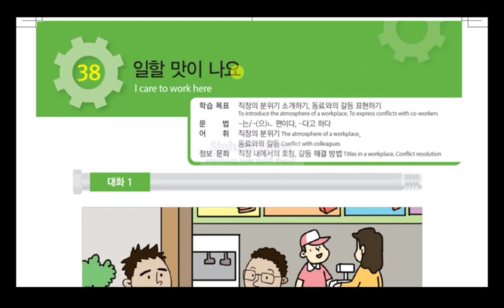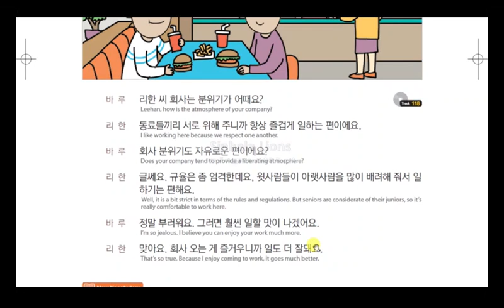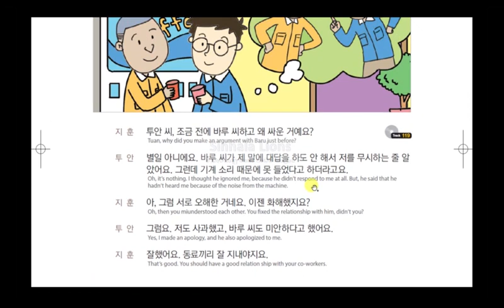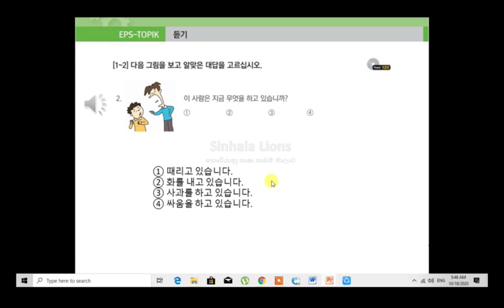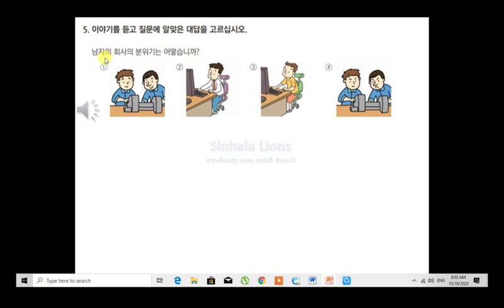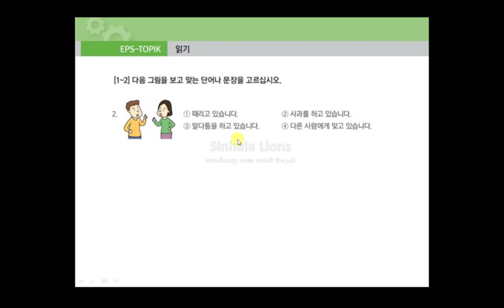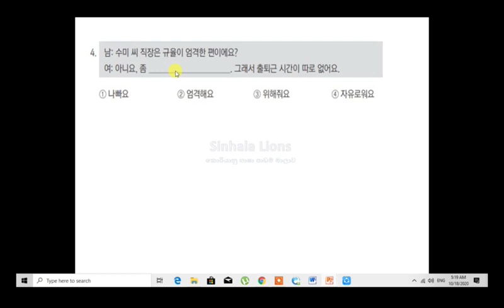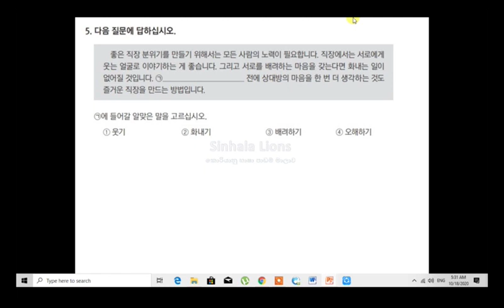Eps Topik Book Sinhala Lesson 38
별일 아니에요 - ලොකු දෙයක් නොවෙයි
무시하는 줄 - නොසලකා හරින විදිහ
그런데 기계 소리 때문에 못 들었다고 하더라고요. - මැශින් වල ශබ්දය නිසා ඇහුනේ නෑ කිව්වා
오해한 거네요 - වරදවා වටහාගෙන
이젠 화해했지요? - දැන් හොදින් සිටිනවද?/වටහා ගත්තාද
사과했고 - සමාව ගත්ත අතරම
잘 지내야지요. - හොදින් ඉන්න වෙනවා

සවන් දීනෙ ප්‍රශ්න
3
오해예요 - වරදවා වටහා ගැනීමක්
화해했어요 -සමගි වීම
풀려서 - විසදන්නට
다행이에요 - හොද වෙනවා
4
규율이 - විනය
엄격해요 - දැඩියි
네, 서로 위해 주는 편이에요 - එකෙනෙකා වෙනුවෙන් ඉන්න එක පහසු වෙනවා
상사가 - ලොක්කා
무서운 편이에요 - නපුරුයි වගේ
분위기가 - වටපිටාව
자유로운- නිදහස්

1. ① 남: 상사입니다.
2. ② 남: 동료입니다.
3. ③ 남: 윗사람입니다.  උසස් පුද්ගලයන්
4. ④ 남: 부하 직원입니다. සාමන්‍ය සේවකයෙක්

2. ① 여: 때리고 있습니다. (කම්මුල් පහරක්)
② 여: 화를 내고 있습니다. (තරහා වෙන්න)
③ 여: 사과를 하고 있습니다. සමාව ඉල්ලනවා
④ 여: 싸움을 하고 있습니다. සටන් කරනවා

3. 남: 죄송해요. 제가 오해를 했어요.
 4. 여: 직장 분위기가 좋은 편인 것 같아요.
5. 남: 수피카 씨 회사는 어때요? 여: 동료들이 너무 좋아요. 서로 위해주고, 배려해 주는 편이에요. 남: 정말 부럽네요.
서로 위해주고-එකිනෙකා වෙනුවෙන්
부럽네요 - ඉරිසියයි

කියවීමේ ප්‍රශ්න
1부하 - සාමාන්‍ය සේවකයෙක්
2
때리고 - කම්මුල් පහරක්
사과를 하고 있습니다. - සමාව ඉල්ලනවා
말다툼을 - තර්ක කරමින් ඉන්නවා
다른 사람에게 맞고 있습니다. - වෙනත් කෙනෙකුට නිවැරදි වෙනවා
3
화가 났어요 - තරහින්ද
짜증을 냈어요- කේන්ති ගියා
싸움을 했어요 - රණ්ඩුවක් උනා
4
직장은 - සේවා ස්ඨානයේ
나빠요 - නරකයි
위해줘요 - සලකා බලනවා
자유로워요 - නිදහස් වෙනවා
따로 - තනිවීමක්
5
분위기를 - පරිසරයක්
노력이 - උත්සාහය
배려하는 - රැකබලා ගැනීම
마음을 - කෙනෙක් ගැන දුක් වෙනවා
갖는다면 - තියෙනවනම්
화내는 - තරහ
서로를 배려하는 마음을 갖는다면 화내는 일이 없어질 것입니다. -              ඔබ එකිනෙකා ගැන සැලකිලිමත් වන්නේ නම්, කෝප වීම
අතුරුදහන් වනු ඇත.
배려하는 - සලකා බලනවා
마음을 - මනස
갖는다면 - තියෙනවනම්
화내는 - තරහ
전에 - කලින්
상대방의 - විරුද්ධ වාදියාගේ
화내기 - තරහවෙන එක
배려하기 - සලකා බැලීම
오해하기 - වරදවා වටහා ගැනීම

පිළිතුරු
듣기 1. ② 2. ② 3. ③ 4. ② 5. ①
읽기 1. ① 2. ③ 3. ② 4. ④ 5. ②

කොරියානු භාශාව සිංහලෙන් උගනිමු,ශ්‍රී ලංකාවේ කෘෂිකර්මය වගේම තාක්ෂණය ගැන මේ නාලිකාවෙන් ඉදිරිපත් කිරීමට බලපොරොත්තුවයි.
Eps Topik Book Sinhala පාඩම්ද.ශ්‍රී ලංකාවේ කෘෂිකර්මය පිළිබදවත් මේ නාලිකාවෙන් ඉදිරිපත් කරයි.
Learn Korean easy in sinhala
Korean grammer
Korean Cartoon
Korean Word List

paddy field harvesting ශ්‍රී ලංකාවේ කුඹුරු